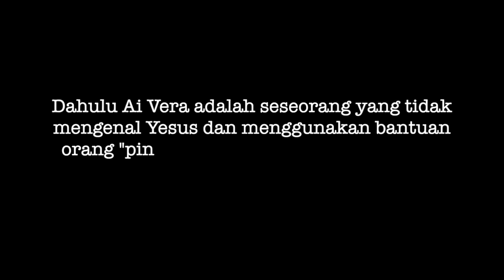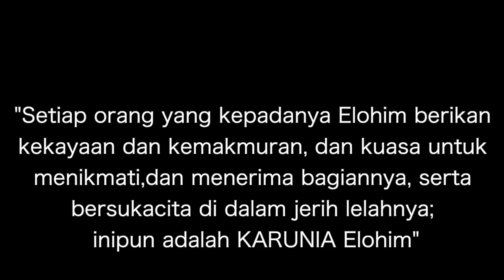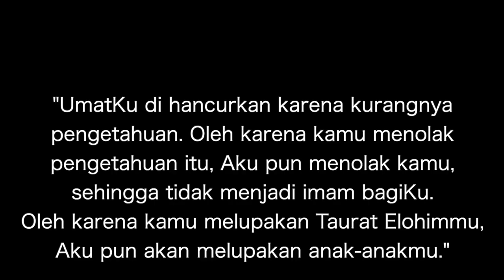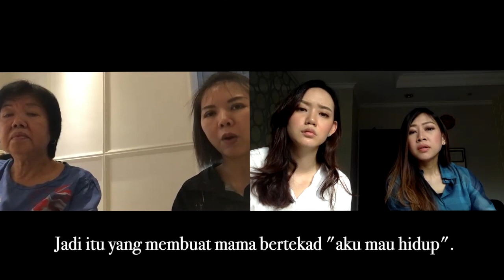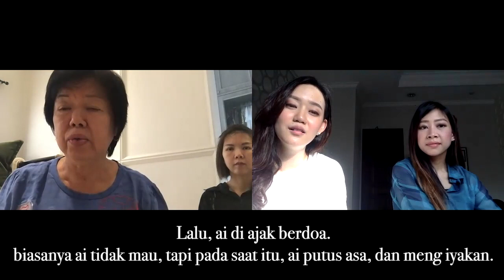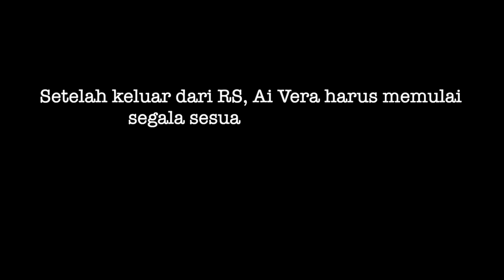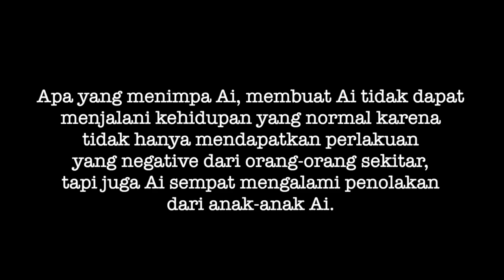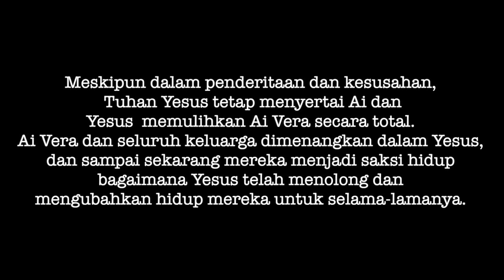Main ILMU HITAM yang mendatangkan musibah! kekayaan habis! Yesus tetap TOLONG! MUSIBAH KE MUJIZAT!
Hallo Teman-teman semua, ini adalah video yang berisikan tentang kesaksian Ai Vera. Ai Vera adalah seseorang yang belum mengenal Tuhan Yesus dan mengandalkan Ilmu hitam dalam usaha pekerjaannya. selalu ada sesuatu yang harus di bayarkan ketika seseorang memakai ilmu hitam karena tidak pernah ada yang gratis. Ai Vera akhirnya mengalami musibah yang mengakibatkan seluruh kekayaannya habis terbakar. namun, Yesus tetap setia untuk menolong nya. Keluarga Ai Vera pun di pulihkan dan di selamatkan. HaleluYAH!